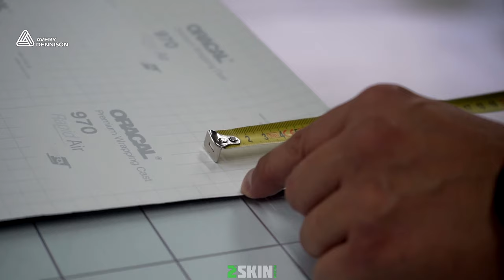DS5 CarWrapping FUN PURPLE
Carwrapping de viatura Citroen DS5 em vinil Avery Dennison® Supreme Wrapping Film Fun Purple. Anulação dos cromados em preto brilho.